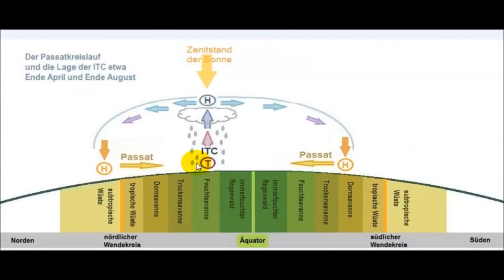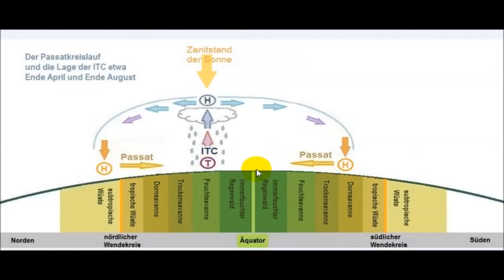The Hadley-Circulation | Die Hadleyzelle | 06 | Wetter | Weather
Uploaded on / Hochgeladen am 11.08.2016
Recorded on / Aufgenommen am 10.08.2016
Start of the English part at 04:03
xxxxxxxxxxxxxxxxxxxxxxxxxxxxxxxxxxxxxxxx
Wir schauen uns den Wärmekreislauf am Äquator an und lernen etwas über die Regenzeiten.
We talk about the heat-cycle near the equator and learn about the rainy seasons.